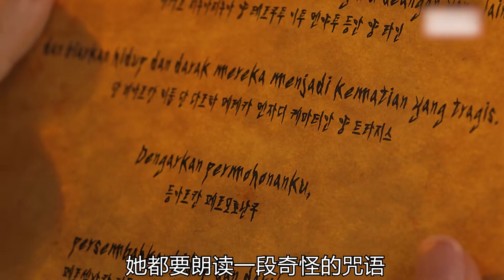女孩每做一只玩偶，都要在上面滴一滴鮮血！韓國短片《致命玩偶》